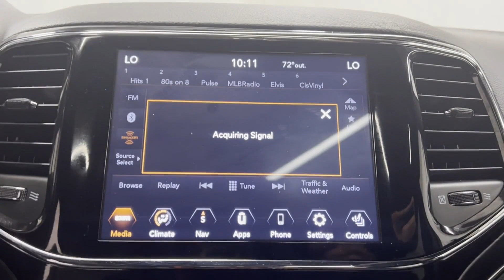Used 2021 Jeep Grand Cherokee Limited 1C4RJFBG9MC525550 Westbury, Queens, Brooklyn, NYC, Long Island